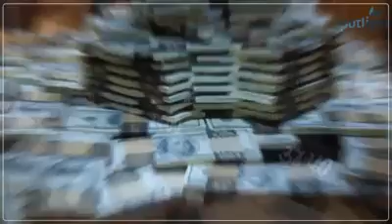JahangirTareen Successfull life Story .جہانگیر خان ترین